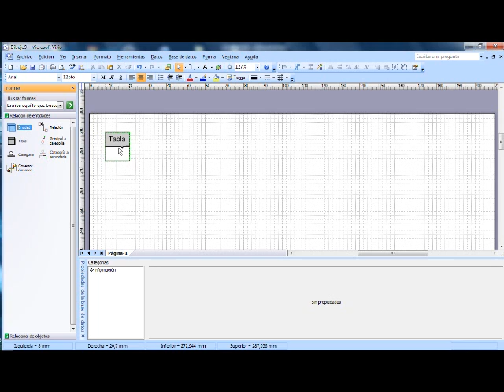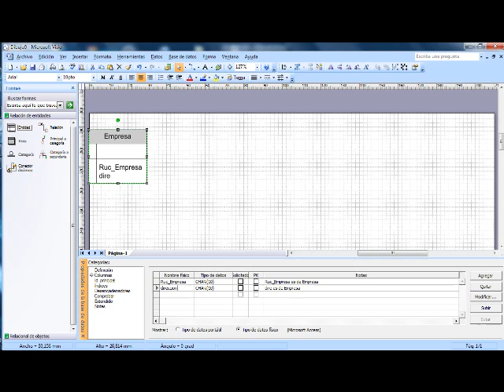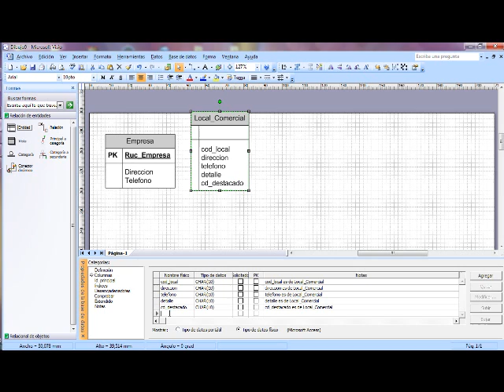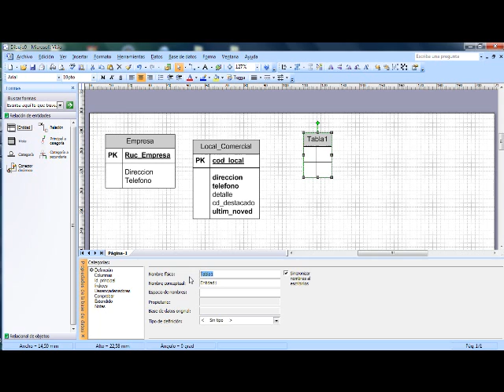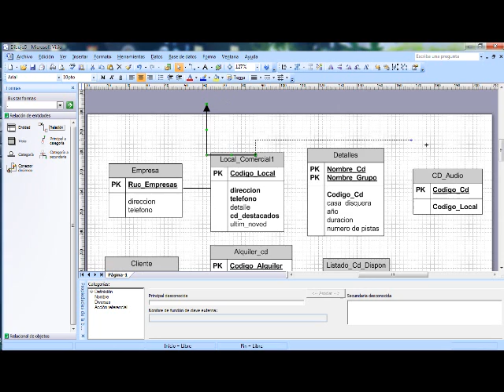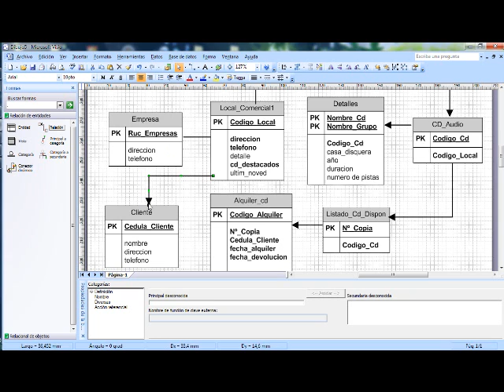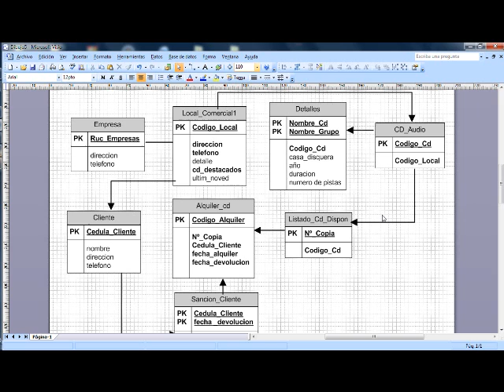Modelo Entidad Relacion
Modelo Entidad Relacion - Alquiler de Cd